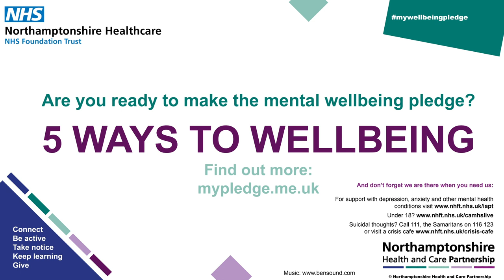Occupational Therapy at Berrywood Hospital - Give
A social media video from our Berrywood OT team showing you a snippet of how they make a difference by incorporating the 5 Ways to Wellbeing's Give into therapy treatments at NHFT